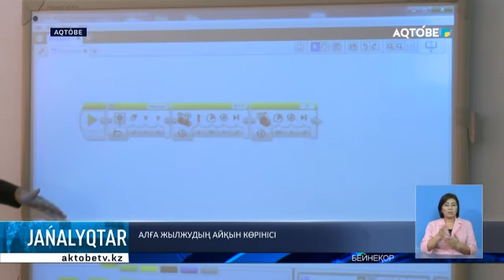Алға жылжудың айқын көрінісі